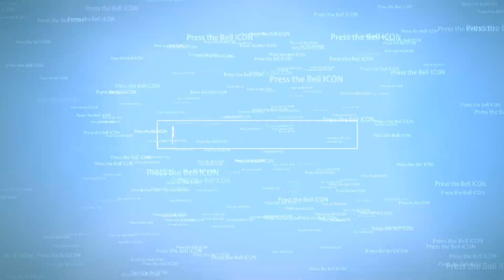மூட நம்பிக்கைகளை ஒழித்த சுயமரியாதை திருமணம் - சுப. வீரபாண்டியன்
மூட நம்பிக்கைகளை ஒழித்த சுயமரியாதை திருமணம்